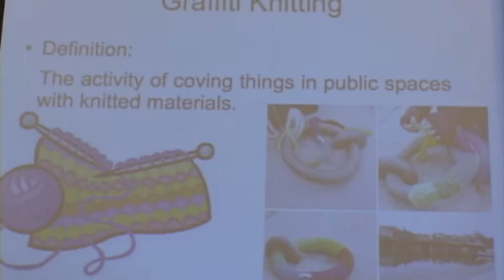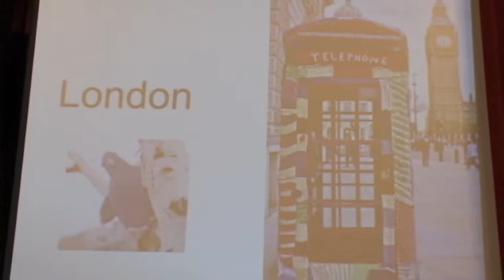John Bapst Environmental Action Committee Assembly 041212 part 1.mov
On Thursday, 4/12/12, students of John Bapst High School in Bangor, Maine participated in an Environmental Awareness Assembly at the school.

Developed by the Environmental Action Committee at John Bapst, the event included a presentation by John Maddaus of the University of Maine- Orono, comments by Bob Klotz of 350.org Maine -- and the involvement of hundreds of students...including in the construction of a human 350 in the grass median out in front of the school.

350 means safety from the climate crisis.

To preserve our planet, scientists tell us we must reduce the amount of CO2 in the atmosphere from its current level of 392 parts per million ("ppm")to below 350 ppm. But 350 is more than a number—it's a symbol of where we need to head as a planet.

At 350.org, we're building a global grassroots movement to solve the climate crisis and push for policies that will put the world on track to get to 350 ppm.